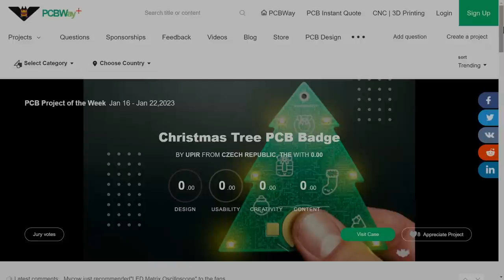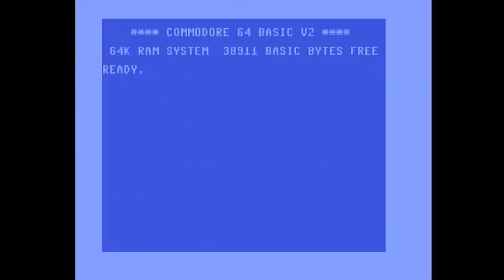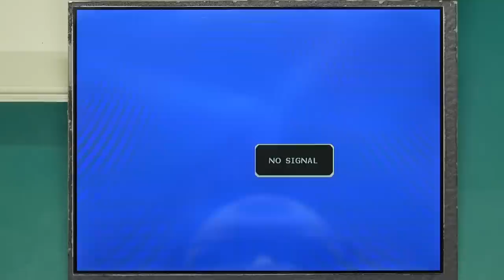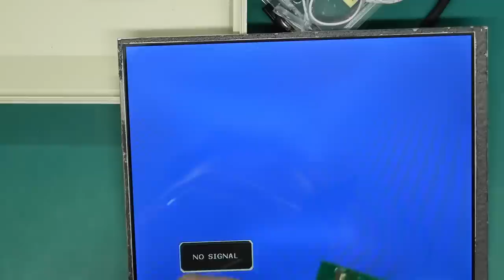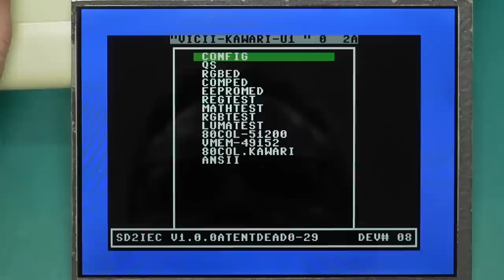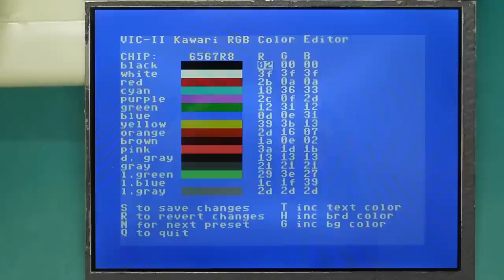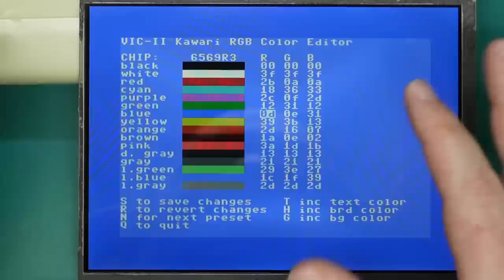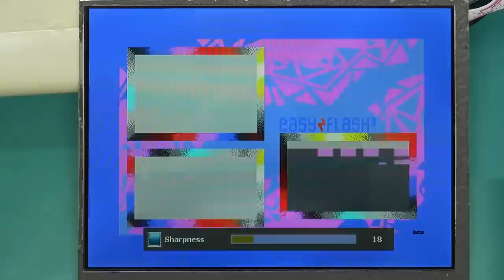VIC-II Kawari Large - HDMI for your C64 plus how to embed HDMI audio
New PCBWay users can also get $5.00 off their first order using this referral

A look at the large VIC-II Kawari, a modern VIC-II replacement for the Commodore 64. This video focusues mainly on the HDMI output, and how to add audio to a video only HDMI (DVI) signal. If you're looking for a more general overview of the Kawari, please take a look at the previous video on the Kawari mini

0:00 Intro
2:00 Installation
8:50 HDMI output issues
12:43 Sorry about the moire
15:01 Config utils and colour palettes
19:17 HDMI audio embedder
21:44 HDMI compatibility
24:00 Summary